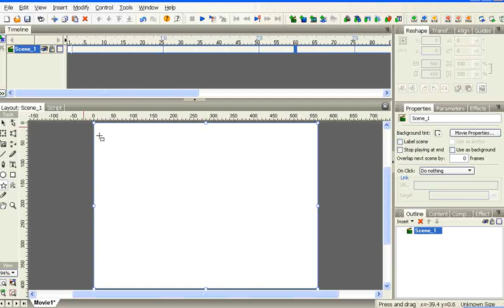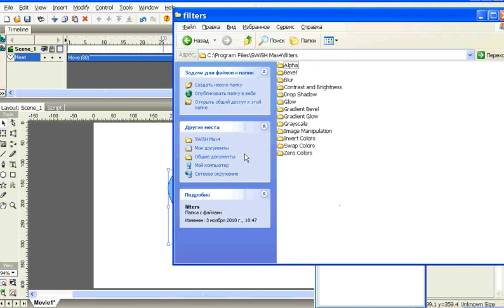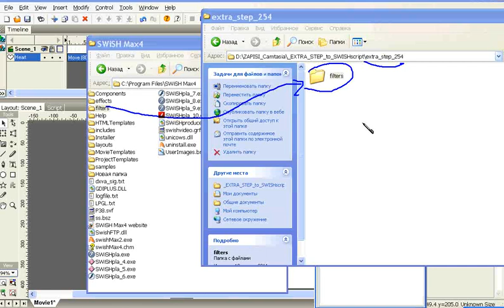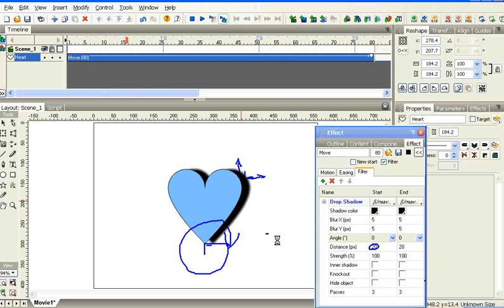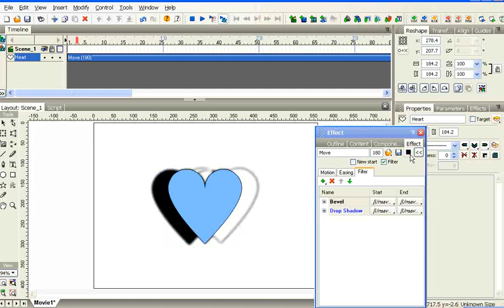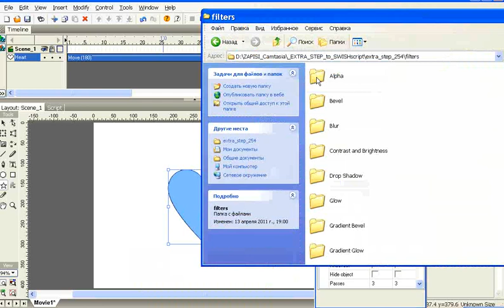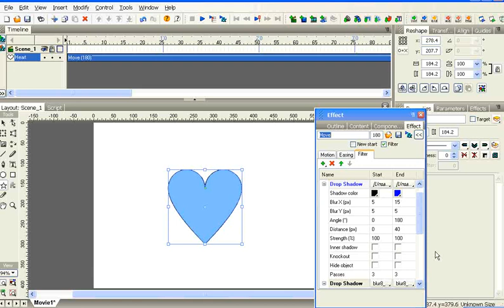SWiSH Max. Фильтры и их применение.Часть 1. (Рафаэль Кусаматов)